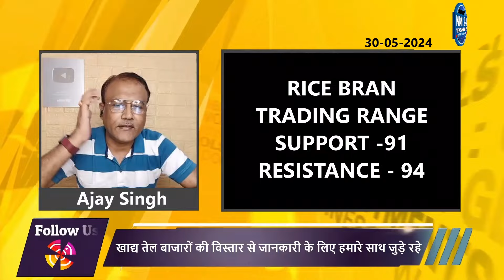सरसो सोयाबीन में आज दिन भर कैसा रहा बाजार का हाल ? || NewsMarkets24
Get the latest update on soybean oil rates in Brazil and Argentina in this news segment. Stay informed with NewsMarkets24 about the current market trends and prices for food oils, including soybean oil. Don't miss out on this important news for traders and consumers alike!

क्या आप भी सोया पाम सरसो में कितनी  तेज़ी आएगी जानना चाहते है तो अभी WHATSUP ग्रुप पर जुड़े निचे दिए गए लिंक से

YOUR QUERY
aaj ke telon bhav
khadya tel ka bhav
khadya tel
khadya tel rate
soyabean bhav
sarson tel ka dam
soya palm ka bhav
soyabeankabhav
sarso tel ka rate kya hai
oil bhav,sarso bhav
mandi bhav